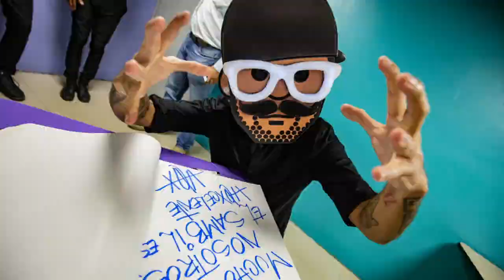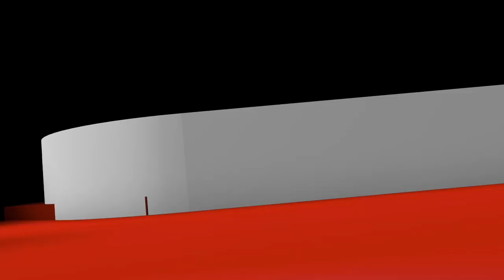Simulacro de Fin de Año 2018 - Centro Sambil Margarita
Ya conectamos con la Isla de Margarita🙏🌼...
 Ahora vamos por VENEZUELA 💪🇻🇪
Así fue como vivimos la HEXperiencia del Simulacro2018 en la Super Feria del @tusambilmgta, una convocatoria como pocas en la isla, para mi mayor show EN SOLITARIO hasta ahora en mi carrera 🎧🎤🤘.
Agradecido con cada uno de mis SEGUIDOREXXX, con cada persona que se acercó a la convocatoria, las que fueron por recomendación o simplemente fueron al Centro comercial y se quedaron enganchados con el show... Se siente Margarita 🙅‍♂️👊💚 Se siente🙅‍♂️👊💚 .

GRACIAS a mis ALIADOS que me acompañan durante todo el año, mis PANAS, personas con un talento increíble y que forman parte de está pasión:
📽Video @photoart94
🎉 Efectos: @evpirotecnia
🖥Pantallas: @prosound_vzla
💉 Shots: @crazy.jelly
🔊Montaje: @inggeniomgta
👥 Todo el personal del Sambil
💃Producción: @indhirabaile
🎤Host: @pablomontano
🥁Percusión: @ricardopercussion
⚠️ABRE TÚ MENTE⚠️
⚠️Temporada 2019⚠️
CREES QUE LO HAS VISTO TODO?
ESPERA LO QUE VIENE...

La Hora HEX - Marca ®

Margarita - Venezuela